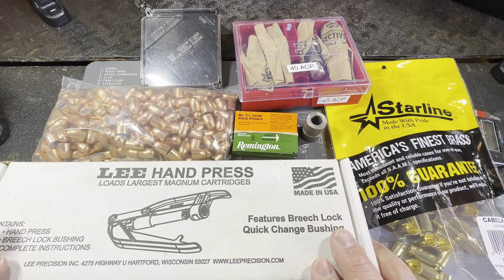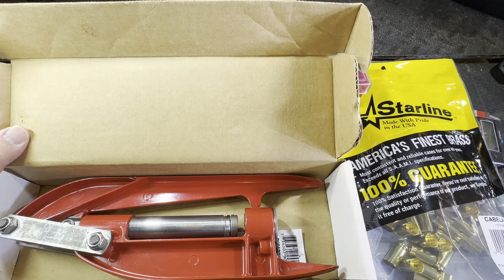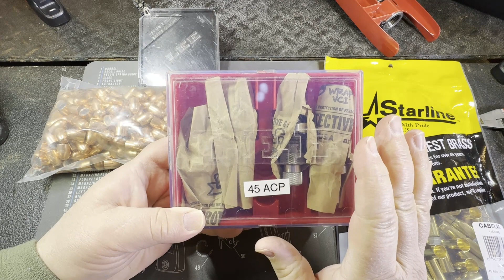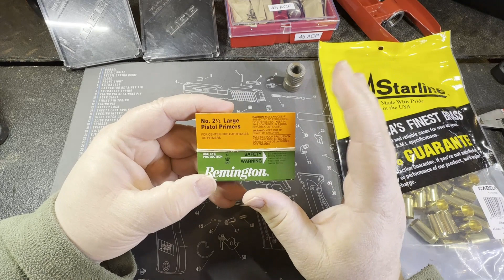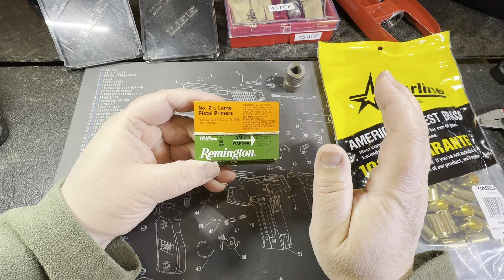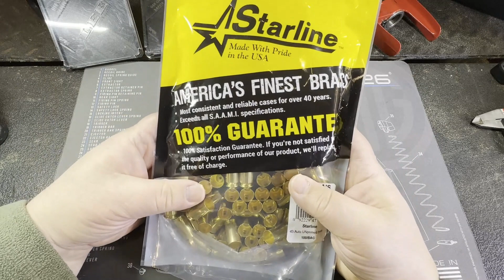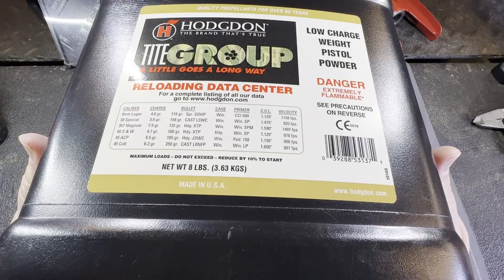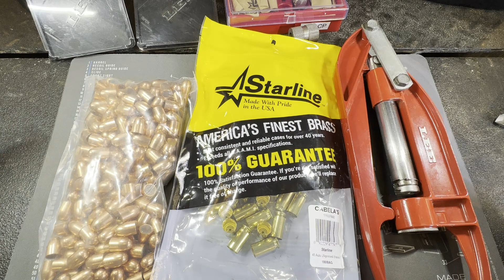Reloading 45 ACP - "Project Poor Man" Part 1 Lee Hand Press Reloading on the Cheap w/ Few $$$$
Wanneroo's Amazon Store
Lee Hand Press Kit: (Amazon)
Lee Hand Press only: (Amazon)
Lee 45 ACP Dies: (Amazon)
Lyman 45 ACP case gauge: (Amazon)
Hornady Calipers: (Amazon)

It's time for another Reloading 45 ACP video series.  Since all my other presses are clogged with other projects, I thought I would step outside the box and return to my roots with the Lee Hand Press.  This came about from various conversations I had with folks in recent years where world and national events have impacted their finances and they might want to reload their brass or reload to save money but don't have much money to start with.  Back 10 years ago I didn't have much money or space at the time but wanted to learn how to reload, so I started with the Lee Hand Press and a few other simple tools and I wanted to show that you can do it too.  Also the Lee Hand Press works well for loading small batches of ammo or taking it somewhere as well.

All video and audio content Copyright@ 2024 Wanneroo

This video and audio content is for educational and entertainment purposes only. Attempting to imitate anything in these videos is done at your risk only and we will not be held liable for any injury or damages that occur.